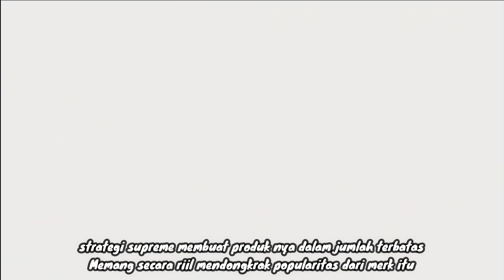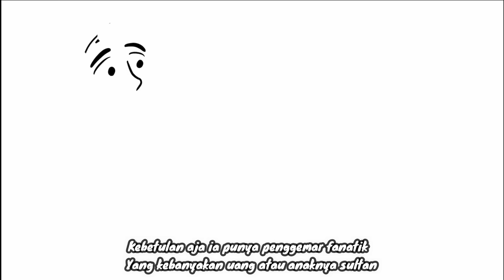Alasan mengapa harga SUPREME sangat mahal